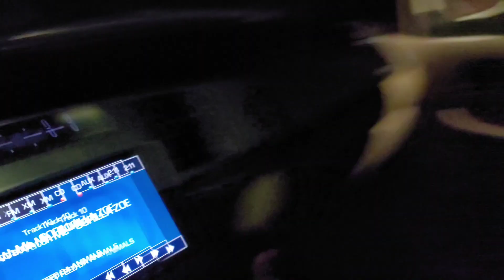FBO Chevy SS vs FBO camaro SS